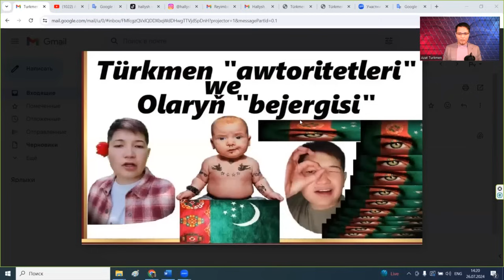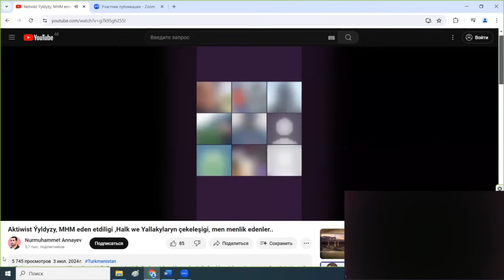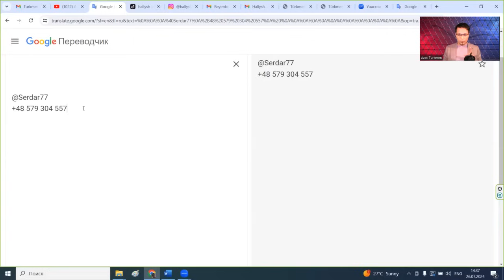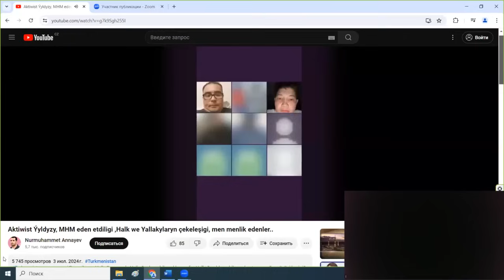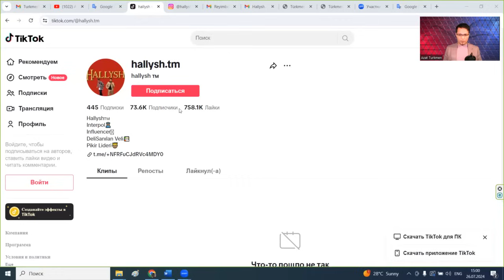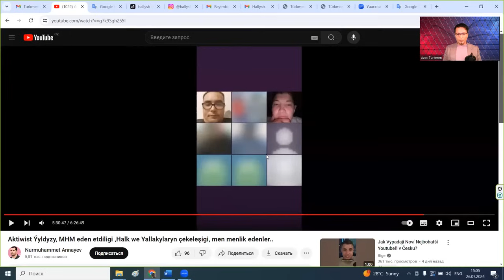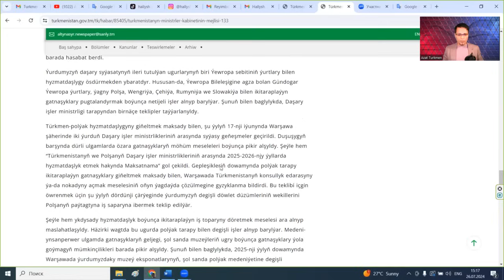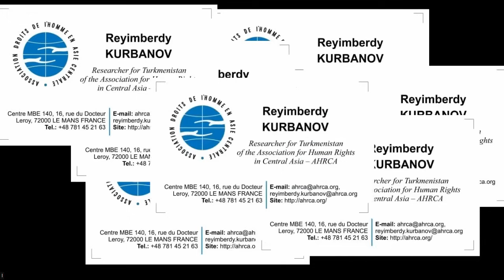Azat Türkmen #245. Türkmen "awtoritetleri" we olayň "bejergisi".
Türkmenistanyň raýatlarynyň, aýratynam ýaş nesliň wekilleriniň arasynda "awtoritet bolmak" diýen bir social kesel peýda bolupdyr. Bu social kesel bilen kesellänleriň psihologiýasy tas birmeňzeş diýen ýaly işleýär. Eýsem olar nädip "awtoritet" bolýarlar we olaryň "awtoritetliginden" halka ýa-da ol adamlaryň töwerek-daşyna nähilidip bir peýda barmy? Ýa-da zyýan we howp barmy? Beýleki tarapdan, olara mahsus psihologik aýratynlygy "social kesel" diýip atlandyrmak mümkin bolsa, ol kesele garşy nähilidir bir göreş usullary barmyka? Bu gezekki gepleşigimizde biz anyk faktlara esaslanmak arkaly şu problema giňişleýin syn berýäris.